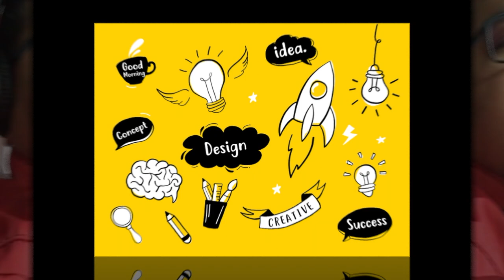Finland: Mengapa Perlu Berubah Kepada 'Student-Centered'?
Perubahan falsafah pendidikan dan peralihan daripada kerangka kerja teacher-centered kepada student-centered bukanlah kerana trend. Sebaliknya ia adalah perubahan yang diperlukan memandangkan cara ilmu dan maklumat diguna pakai pada zaman ini telah berubah. Seandainya persekolahan terikat kepada proses menjadikan murid daripada tidak tahu kepada tahu semata-mata, maka pembelajaran akan menjadi tidak atau kurang bermakna, dan ia memerosotkan motivasi murid untuk belajar.

Ikuti perbincangan seterusnya di dalam video ini.